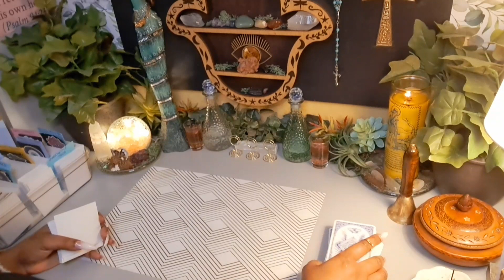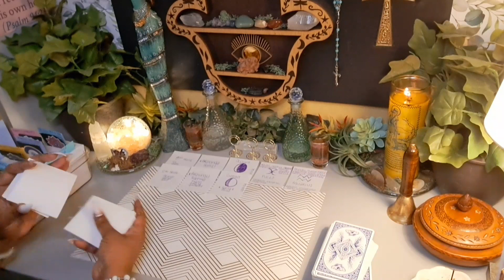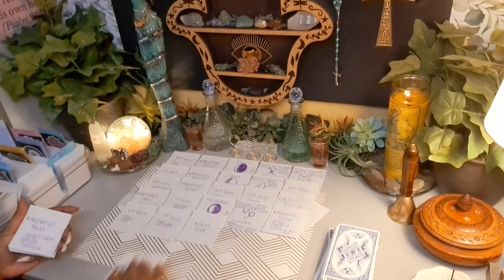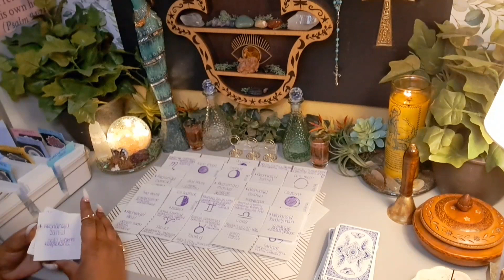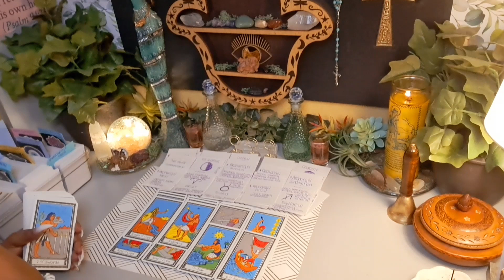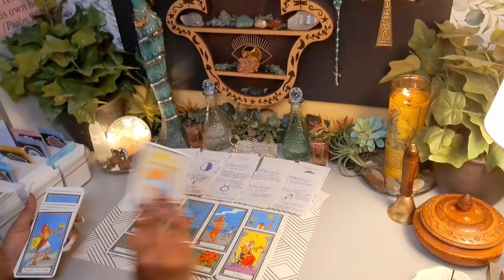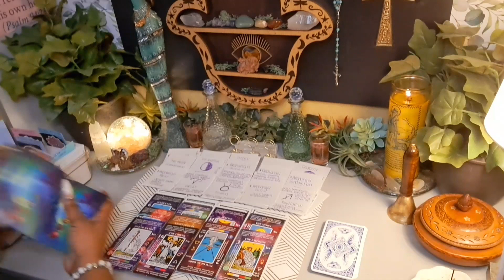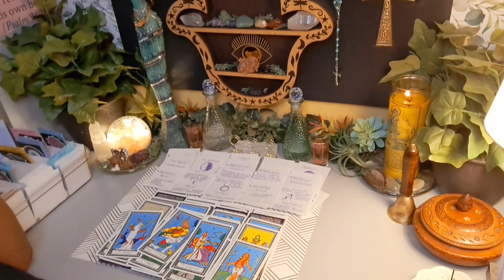🤨He Says Out Of All His H*es, Ur The 1 That Got Away 🤯😵‍💫Tried To Down Play U In Front Of Ur Masc 🫠